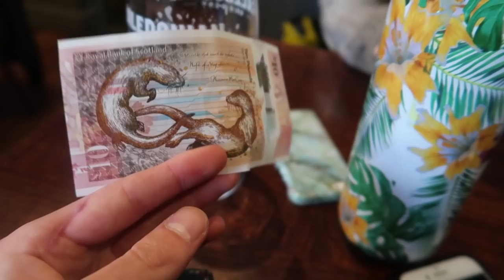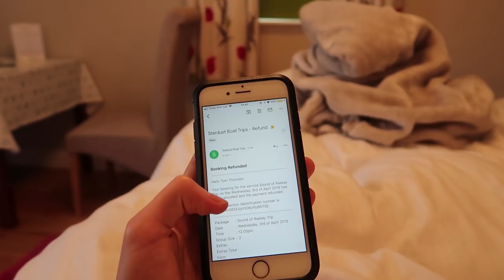LONDON TO SKYE BY TRAIN | A travel film featuring the Caledonian Sleeper & Quiraing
eyy check it out I made a video..

This video is the story of a trip from the Isle of Wight to the Isle of Skye without a car and without flying. Skye is one of the most amazingly beautiful places I've ever been to - on the way to certain places that have become famous you pass by 10 other incredible views. You want to stop and appreciate every part of the countryside.

I also made a video about how to plan your own trip to Skye without a car and on a budget

We kept to a pretty tight budget and enjoyed the Isle of Skye in April before it is apparently overrun. Going out of season is a trade-off - it was way quieter but the rain was kind of a downer.

This was a great train travel trip in the UK, probably the best that you can do. Backpacking on the train is a lot of fun and we saw some beautiful places on our rail trip.

We got the sleeper train from London Euston, the Caledonian Sleeper and this video features a full review and cabin tour. We boooked the tickets online. We took the Calmac ferry from Malaig to Armadale after going over the Glenfinnan viaduct on the train. When staying in Broadford, we rented electric bikes from South Skye Cycles and took the road to Elgol. This was an unforgettable bike ride and I constantly wanted to stop and film, since every 100m we saw something else that seemed amazing and made me wish I hadn't stopped at the previous place. From Portree, we went on a couple of small hikes and took a minibus tour to the Quiraing, Fairy Glens, Fairy Pools, Uig, The Old Man of Storr, Kilt Rock and a few other places. It was the best trip ever.

Hard drive I use for footage

Steven Gutheinz - Around The Sun